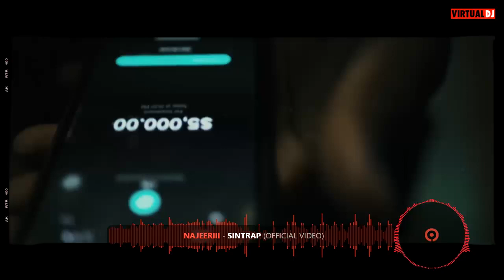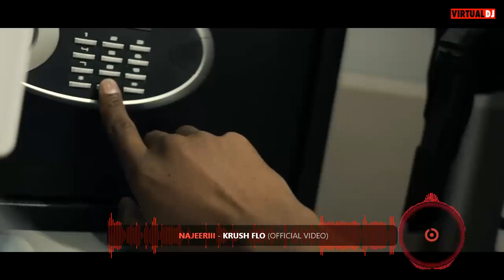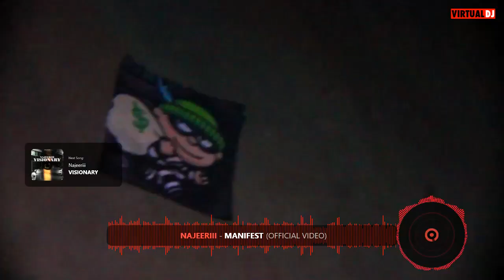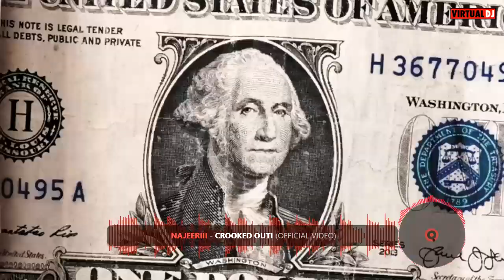NAJEERIII -1 RIFLE DANCEHALL/VIDEO MIX 2024:NAJEERIII-LATEST VIDEO MIX BEST OF NAJEERII:2024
NAJEERIII-DANCEHALL GOON VIDEO MIX 2024:NAJEERI-SINTRAP NEW MIXTAPE BEST OF NAJEERIII OCTOBER :2024

to stay updated with all new uploads.